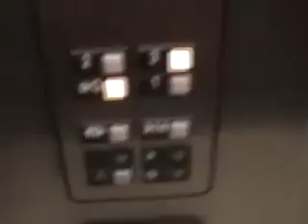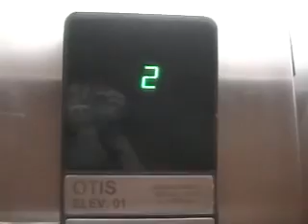Смотреть Cyprotel Laura Beach 4* (Кипротель Лаура Бич) - Paphos, Cyprus (Пафос, Кипр) - Кипр Пафос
Beach Hotel (Location) кипр айя напа отели кипр протарас отели лучшие отели кипра Laura Beach hotel кипр пафос отели средиземное море напа кипр отель Resort (Project) бич отель кипр отели кипра 4 отели кипра кипр отели 5 всё включено lookinhotels путешествия lookinhotel лукинхотелс лукинхотел Arrayлаура бассейн отель videotrip Resort отели ПАФОС LAURA BEACH Cyprus горящие Hotel КИПР резорт туризм отпуск скидки остров турист солнце отдых Pafos беакх хотел hotel волны море кипр trip пляж Kipr туры вода тур Spa пафос